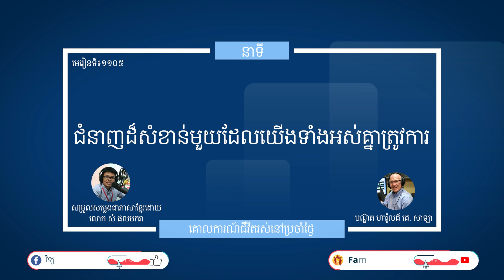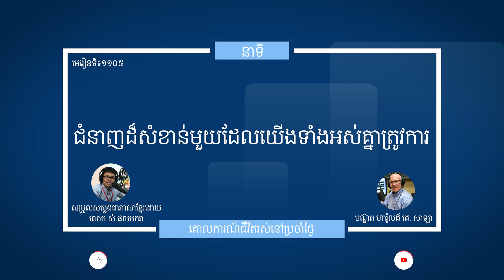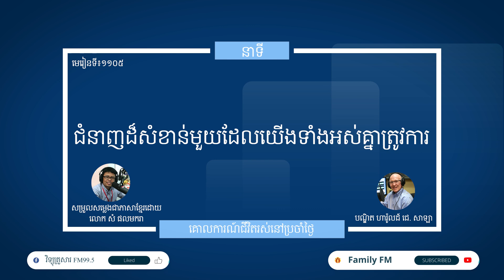មេរៀនទី ១១០៥ "ជំនាញដ៏សំខាន់មួយដែលយើងទាំងអស់គ្នាត្រូវការ" Guidelines For Living Lesson 1105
នាទីគោលការណ៍នៃជីវិតរស់នៅប្រចាំថ្ងៃ
មេរៀនទី ១១០៥ "ជំនាញដ៏សំខាន់មួយដែលយើងទាំងអស់គ្នាត្រូវការ"
Guidelines For Living
Lesson 1105